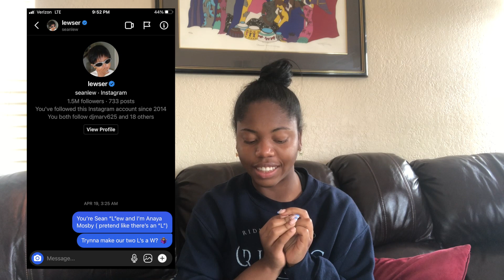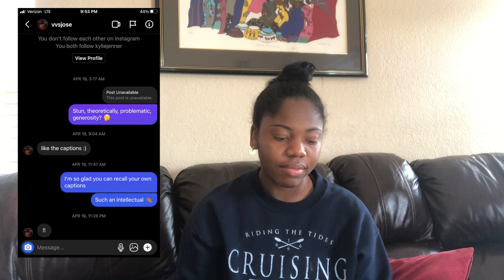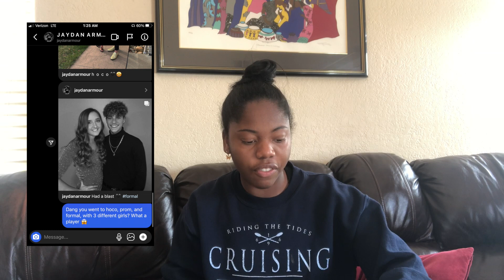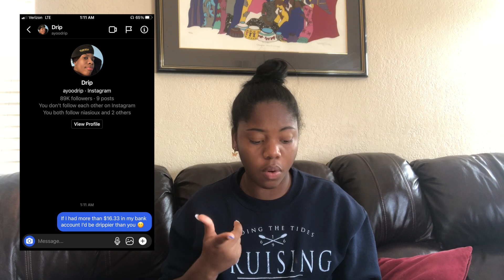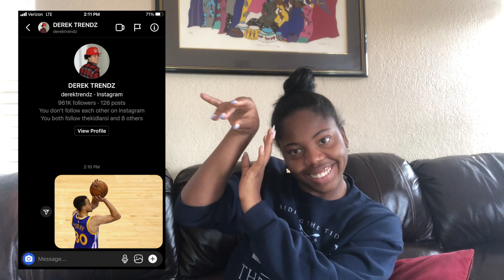Anaya shoots her shot